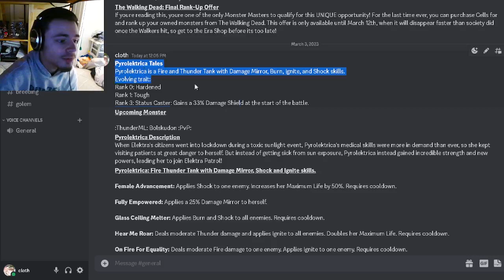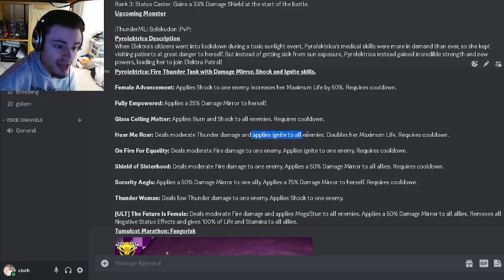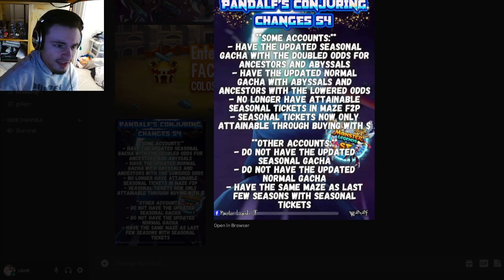Monster Legends: HUGE PAY TO WIN Ancestor & Conjuring Changes LEAKED!